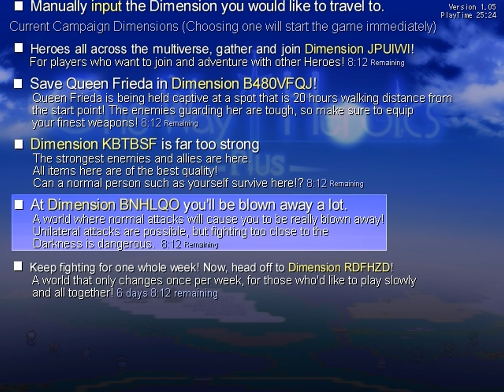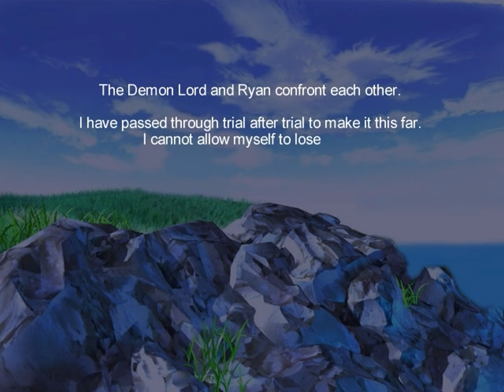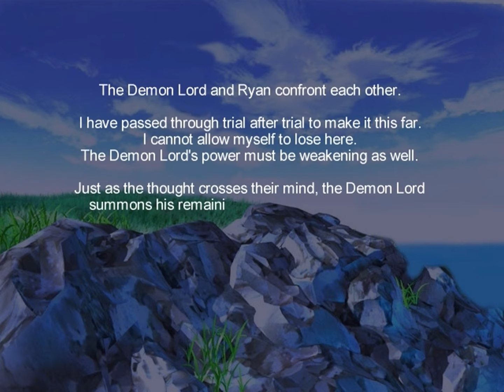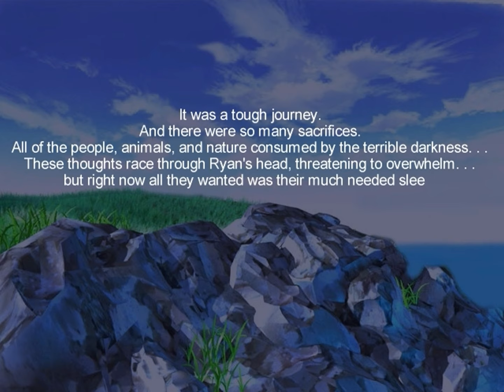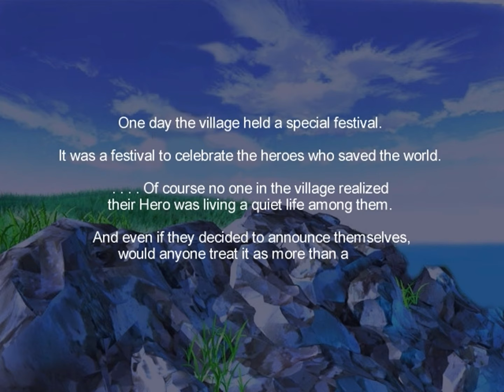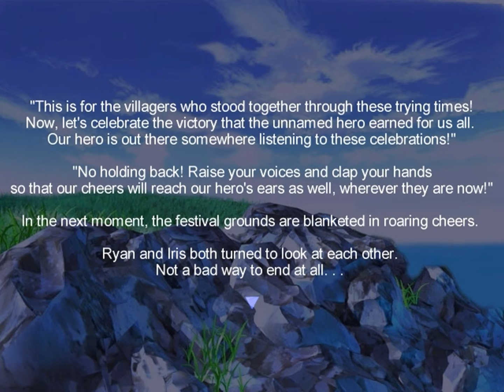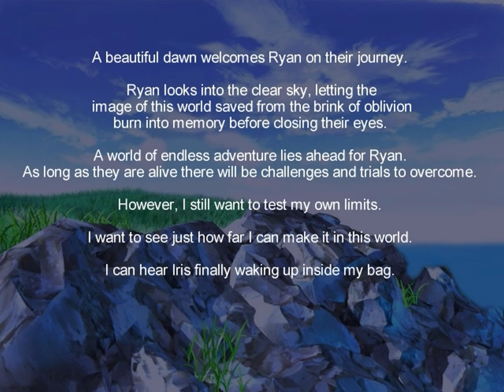One Way Heroics Plus EN Gameplay Episode #1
Hello and welcome back to the world of One Way Heroics Plus!
Taking a look at the English version at this game and like always we're going to span many many playthrough's of this game, seeing what it has to offer.

Today we start off as the Hero class and looking to open up the path towards unlocking the Force Knight class.